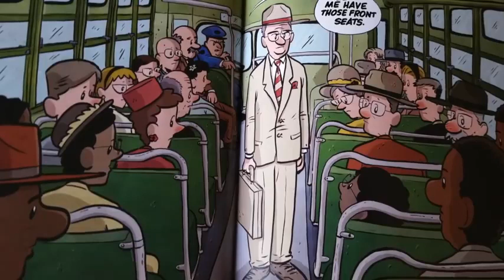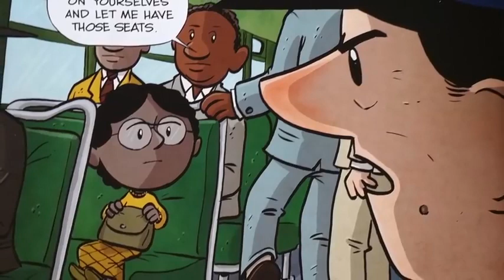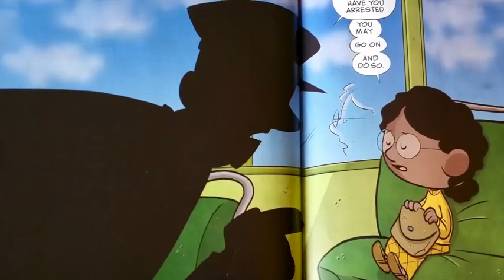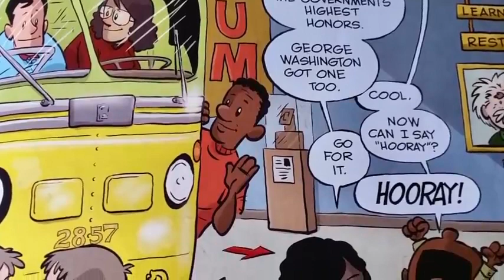I am Rosa Parks Children's Books Read Aloud